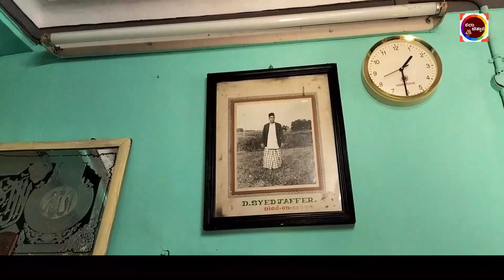ಕೆಜಿಎಫ್ ನಲ್ಲೊಂದು ಬ್ರಿಟಿಷ್ ಕಾಲದ ಬೇಕರಿ ನೋಡಿದ್ದೀರಾ ..! |142 Years Old British time Bakery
Special Stories Lovely Stories Kannada
 Kannada Inspired Stories
Entertainment New Stories Kannada  Entertainement Kannada
Story Summery In Kannada

Kalachittara Kannada Channel
kannada kathegalu

Music Attribution
Music
SONG
Back To Portland
ARTIST
TrackTribe
ALBUM
Back To Portland
LICENCES

Kalachittara Kannada Channel
kannada kathegalu

Music Attribution
Music
SONG
Back To Portland
ARTIST
TrackTribe
ALBUM
Back To Portland
LICENCES